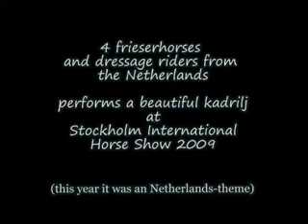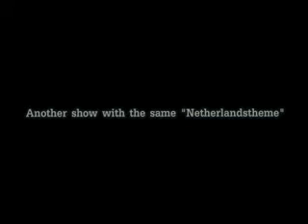A Kadrilj (and another show) at Stockholm International Horse Show 2009